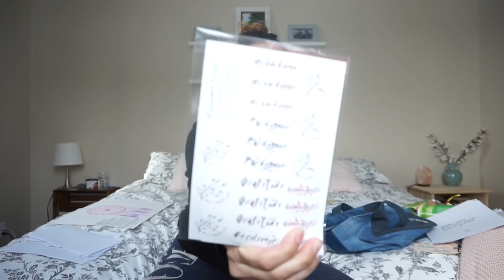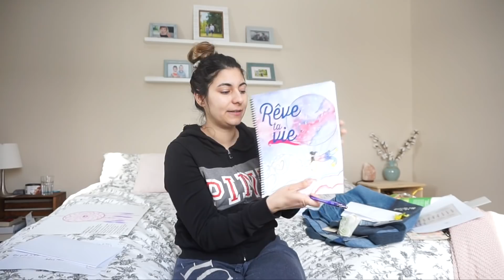Retour sur le Week end Metime - Vlog 18 février 2019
voici un vlog hyper long dans lequel je vous parle du Week-end Metime organisé par Julie Philippon: auteure, conférencière et bloggueuse que j'admire particulièrement.
Je vous mets ici les liens de tout ce dont je vous ai parlé et des belles personnes qui ont participé de loin ou de près au week-end.

Bon visionnement !
   Love xx
Cath & Fred

Suivez une jeune et grande famille québécoise dans leur vie quotidienne. Catherine et Frédérik sont parents de 5 enfants dynamiques, qui ne sont pas en manque d'énergie. Embarquez dans leurs aventures, leurs projets, leurs réussites et leurs échecs. Apprenez à les connaître à travers des moments remplis d'émotions, cette chaîne est leur journal de famille :)

Pour m'écrire ✎✉

MOMENTS FORTS:

❄SUIVEZ-NOUS ICI❄
15$ de cadeau avec 30$ d'achat chez Les belles combines ou Rue Tabaga : MOMRDY2GOà
Omaïki  10% rabais :  momready2go